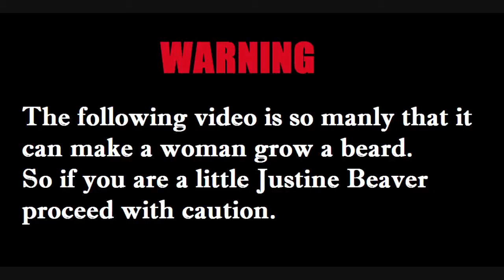CoD Ghosts | Sweaty 63 Kills like a Tryhard Using the Vulture like a Man. Wait What?